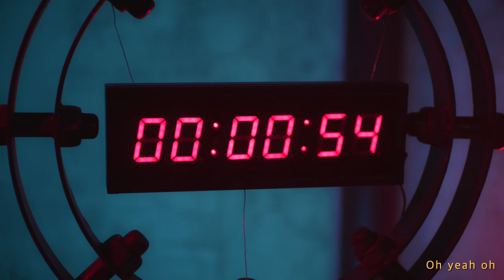熊貓堂ProducePandas【大驚小怪 Stand Up】Official Music Video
沒有思考的偏見
只配擁有大同小異的平庸
缺乏瞭解的傲慢
只會淪為大呼小叫的噪音
熊貓堂Produce Pandas 全新EP《大驚小怪》
擊破大題小作的單一審美
打碎大材小用的偶像僵局
當紅不讓 就要贏的出“棋”不意

Billboard官方首頁重磅推薦的第一個中國偶像唱跳團體；
接受《華盛頓郵報》、美聯社、韓國KBS、日本TBS等全世界30多家主流媒體專題報導和訪問；
回歸單曲《以夢為馬》上線2小時，評論火速超過10000+
榮登《英語週報》高考閱讀綜合版面頭版，成為廣大學子們的勵志典範；
首次真人秀初舞台播出後不到1小時，既上熱搜第一；
華語樂壇新“聲”乍到，音樂試聽總量即破十億；
榮登日本最大綜合音樂雜誌《CD Journal》封面，全日境內火速售罄
繼首張專輯《A.S.I.A.》，「熊貓堂Produce Pandas」在全球範圍內掀起話題熱度，並在全球流行音樂市場連連取得亮眼的成績。如果說首張專輯《A.S.I.A.》，是「熊貓堂Produce Pandas」對音樂與舞台的期待和憧憬，那麼在5月27日，「熊貓堂Produce Pandas」將用全新EP《大驚小怪》的發行，來正面回應出道至今，這個紛雜煩擾的世界所給予的善意與惡意：何必大驚小怪？別讓單一審美限制了想像力，偶像唱跳男團「熊貓堂Produce Pandas」不僅有XXL碼的外在，更有XXXXXL碼的勇氣和Inner Shine，用行動向普羅大眾證明：世界越來越多元，偶像就應該有千百種樣子！

大驚小怪？見怪不怪！
改寫遊戲規則 拒絕傲慢與偏見
STAND UP FOR ME 「熊貓堂Produce Pandas」2021全新EP主打《大驚小怪》
STAND UP FOR YOU  向每個追夢人 勇敢堅持的精神 起立致敬

有人在 “內卷”中磨煉自我，也有人“逆向反卷”另闢蹊徑。只要不忘初心，每一種努力都值得尊重，每一個平凡的夢想都值得讚美！人人都可發表評論的時代，不要讓追夢的勇氣成為奢侈品！在這次發行的全新EP《大驚小怪》，「熊貓堂Produce Pandas」再度與為國際超一線偶像級藝人及團體製造金曲的金牌製作人Justin Reinstein，協力打造EP同名主打《大驚小怪》，酷炫多變的節奏與旋律，配上魔力十足又醒腦的歌詞，熊貓堂五位成員用活力滿滿的演繹，帶領大眾踏入充滿歡樂的夢幻音樂世界。更力邀蔡徐坤、黃子韜、Taylor Swift等重量級偶像藝人御用舞美總監陳鋮Vince量身為熊貓堂成員定製編舞。陳鋮老師精準的捕捉到了歌詞中那句“stand up for me”的極具召喚感的內核，特別用了一週的時間，用變化豐富的走位與成員之間的默契配合為創作核心，完成了《大驚小怪》的舞蹈編排工作。

此次，由業內新晉崛起，曾為Juliette Binoche、奚夢瑤、王俊凱、楊冪、春夏、時代少年團等多位國際重量級藝人及時尚icon拍攝過時尚大片的金牌導演吳俊達擔綱視覺統籌，並親自掌鏡MV。有別與第一張專輯《A.S.I.A.》中重點突出「熊貓堂Produce Pandas」渾然天成的可愛特質。作為EP《大驚小怪》的同名態度主打，吳俊達導演藉由《大驚小怪》MV的企劃概念核心旨在展現支撐「熊貓堂Produce Pandas」一路追夢，勇敢堅定，無懼阻礙的強大精神內核，將熊貓堂闖入傳統偶造星產業的過程寓意為一盤國際象棋遊戲，五位成員：陳鼎鼎、崔雲峰、七哈、十七君、卡斯，化身從現實世界穿越到棋盤世界的“破局者”，用天馬行空的創造力與“熊貓能量”爆表的高超舞力，周旋於充滿陷阱的棋盤之上，向棋盤世界主宰的陳舊規則宣戰。在面對對手的惡意挑釁，五位熊貓“破局者”運用集體的智慧與實力過關斬將，最終讓充斥著烏煙瘴氣的棋盤世界得到淨化，昇華為冒險家們的夢想樂園。這個企劃創意，在《大驚小怪》EP的封面設計上也得到延展和深化：熊貓形的棋子最終打敗一票對手，自豪的矗立在棋盤中心，由此寓意「熊貓堂Produce Pandas」不忘初心，在向夢想舞臺邁進的過程中，以扎實的唱跳實力和不卑不亢的偶像魅力，致力打破世俗的偏見，與世界過招！

熊貓堂ProducePandas 2021全新EP《大驚小怪》

大驚小怪

詞曲：Justin Reinstein, JJean
中文詞：臨渡

卡斯：Panda Broadcasting Station
You ready？

七哈：攤在沙發 觀看世界 銀河系 太陽穴
陳鼎鼎：登頂收視旗艦 別收斂 胖一點 更搶眼
十七君：闖個禍也算不錯 闖得過 證明沒錯
合：你覺得古怪 我覺得你 很缺愛
卡斯：拿出自信 才能佔領
合：進化尺寸的心 更流行

十七君&七哈：是誰規定的 男生腹肌不能一整塊
陳鼎鼎&崔雲峰&卡斯：降臨 T台 菲林 更快 大象 也飛得起來
十七君&七哈：教父般的氣場 三個X的西裝
生活由我轉場 我管你怎麼想
陳鼎鼎&崔雲峰&卡斯：我比你更敢一點 也比你更狠一點 不爽滾一邊
合：Stand up for me baby
Whoa Aya ya ya
Whoa 停不下來
Whoa 一萬個夢要拆

陳鼎鼎：豁出去 你才活得出去
真的天才 不在乎身材
合：管什麼 我在吃什麼 穿什麼
你偏執的用詞 不是寫我的字

崔雲峰：我要在頭頂種盆栽 許的願種出來
十七君：再緊迫的時間也揮霍 只要能圓滿我

卡斯：痛 我才學會勇敢 恨 我才覺得浪漫
合：你覺得古怪 我覺得你很蒼白
七哈：解鎖自信 才能佔領
合：一毫克的天性 足夠讓你上癮

十七君&卡斯：是誰規定的 女生的裙擺不能 太短
陳鼎鼎&崔雲峰&七哈：丟開 批判 堅持 喜歡 好看 是給自己看
十七君&卡斯：教父般的氣場 三個X的西裝
生活由我轉場 嘈雜的嘴閉上
陳鼎鼎&崔雲峰&七哈：我比你更敢一點 也比你更狠一點 迷人的危險

崔雲峰：豁出去 你才活得出去
合：管什麼 我在聽什麼說什麼

七哈：And oh 感謝全宇宙 肯收納小星球
每一顆都耀眼（合：都耀眼 都耀眼 都耀眼）
七哈：每一顆都特別（合：都特別 都特別）

合：教父般的氣場 三個X的西裝
生活由我轉場 摸不清我動向
崔雲峰：Hey woo oh~

Whoa 停不下來
Whoa 天空建個大海

豁出去 你才活得出去
真的天才 不在乎失敗
管什麼 我在想什麼做什麼
我放肆 我嘗試 我有我的本事

製作人：楊宇豪
配唱製作人：呂忠訓@銳聲音樂
編曲：Justin Reinstein
人聲錄音師：武永威
錄音棚：好聽音樂錄音棚
和聲：粱凡
人聲編輯：曹飛@易合光年
混音師/室：李海/EOE Studio
母帶師/室：周天澈/Studio 21A
版權：王園園
OP：北京簡單快樂文化發展有限公司
OP：EOE Studios
SP：Warner Chappell Music Publishing Agency (Beijing) Ltd.